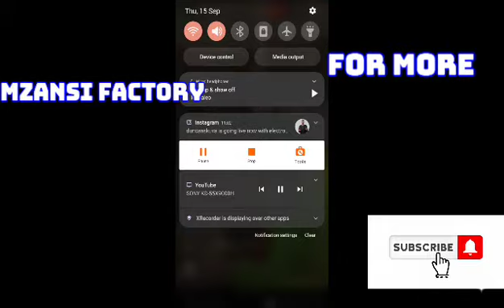UNCLE VINNY SAYS RIKY RICK SHOULD NOT BE MENTIONED IN THE CONVERSATION THAT HE FELL OFF.